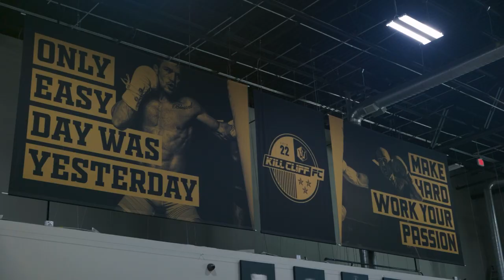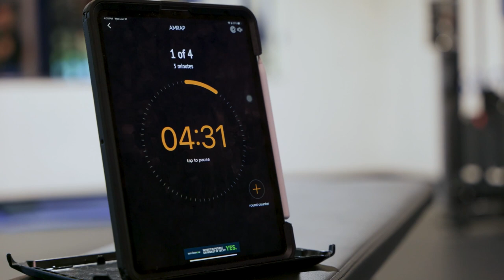DAILY P | SOUTH FLORIDA VLOG - EPISODE 3 | PAUL HUGHES MMA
Welcome to Daily P - South Florida! I've been in Deerfield Beach, training at Killcliff FC, with some of the best fighters in the world! Today I'm hitting pads with Coach Henri and Coach Strout, having the craic with the lads from the gym and then lifting with my man Brandon Gallagher.

Follow the journey: @PaulHughesMMA